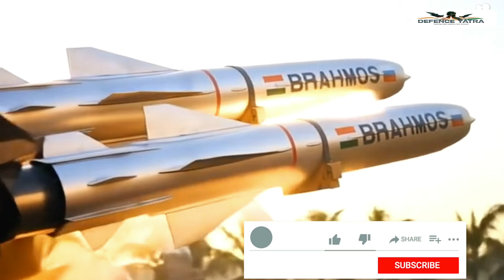BrahMos vs Pralay Missile | किसकी मारक क्षमता ज़्यादा? | indian defence news in hindi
भारत की रक्षा ताकत लगातार नई ऊंचाइयों को छू रही है। ब्रह्मोस सुपरसोनिक क्रूज़ मिसाइल और प्रलय टैक्टिकल बैलिस्टिक मिसाइल—दोनों ही दुश्मनों के लिए डर का दूसरा नाम बन चुकी हैं।
इस वीडियो में हम इन दोनों घातक मिसाइलों की रेंज, स्पीड, तकनीक, वारहेड क्षमता और रणनीतिक महत्व का विस्तार से विश्लेषण करेंगे।
जानिए कौन सी मिसाइल है भारत की सबसे बड़ी ताकत और कैसे ये दुश्मन के प्लान को मिनटों में खत्म कर सकती हैं।

DRDO missiles, Indian Army latest weapons,
Supersonic missile India, Tactical ballistic missile India, Defence journey,